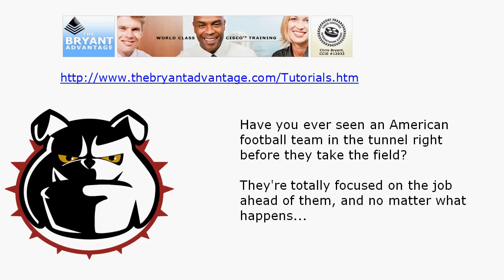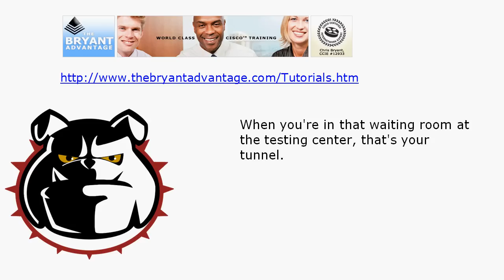Computer Certification 3-Minute Tutorial: You're In The Tunnel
for over 400 additiional Cisco certification tutorials, videos, and practice exams!

Passing any vendor's certification exams involves more than just studying.   Learn one very important step in your mental preparation for exam success in this video from "The Computer Certification Bulldog", Chris Bryant, CCIE #12933!